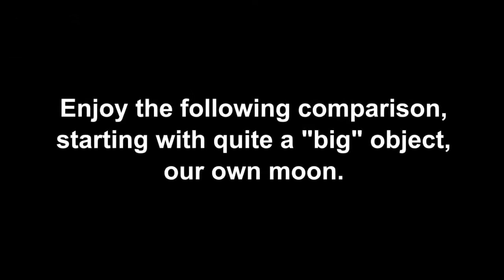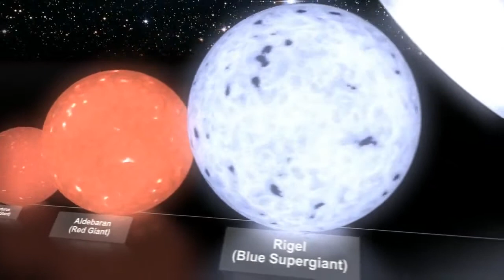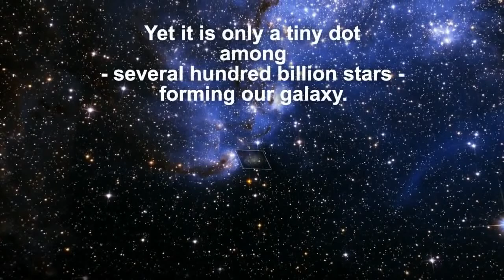WLF - Nasza Galaktyka